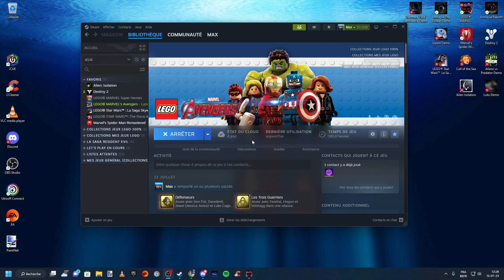LEGO Marvel's Avengers Présentations des Pack de Personnages Spider-Man Across The Spider-Verse